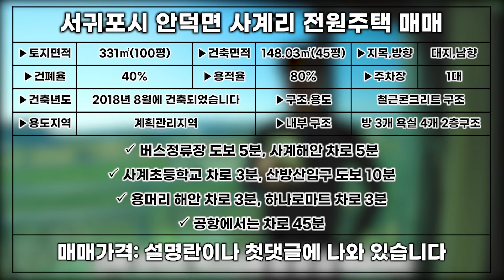거실 2개 욕실 4개 H-289 따뜻한 사계리에 많은 가족이 살기 좋은 주택입니다 제주도 부동산 매물,Jeju House for sale,Korea,제주도부동산TV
▶소재지: 서귀포시 안덕면 사계리
▶토지면적:331㎡(100평)
▶지목,용도지역:대지.계획관리지역
▶건폐율 40% 용적률 80%입니다.
▶건축면적:148.03㎡(45평)
▶방 3개 욕실 4개 2층주택 입니다
▶주차장 1대 입니다
▶협의입주 가능합니다
▶관리비는 따로 없습니다
▶2018년 8월에 건축되었습니다
▶관광지 인근 입니다
▶거실기준 남향입니다.
▶철근콘크리트 구조로 되어 있습니다
▶종류:단독주택

▶매매가액: 6억 3천만원

사계해안 차로 5분
사계초등학교 차로 3분
산방산입구 도보 10분
용머리 해안 차로 3분
하나로마트 차로 3분
공항에서는 차로 45분